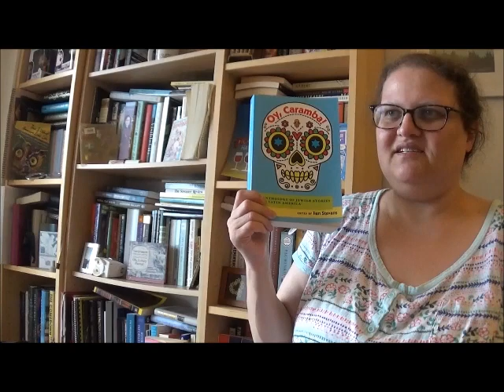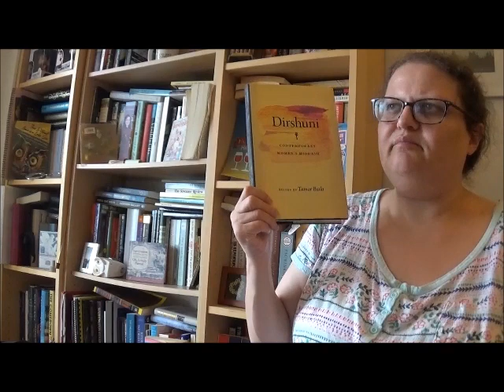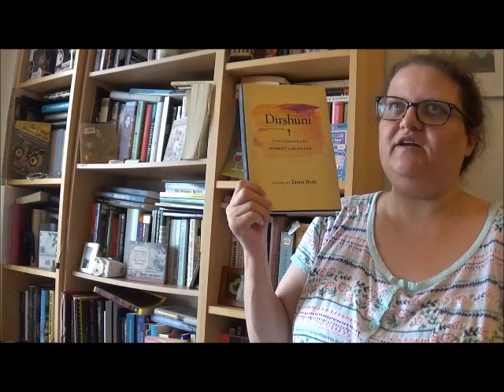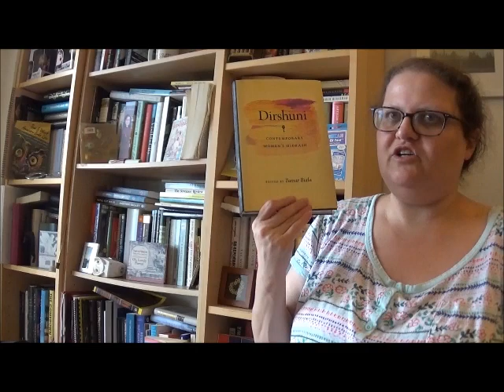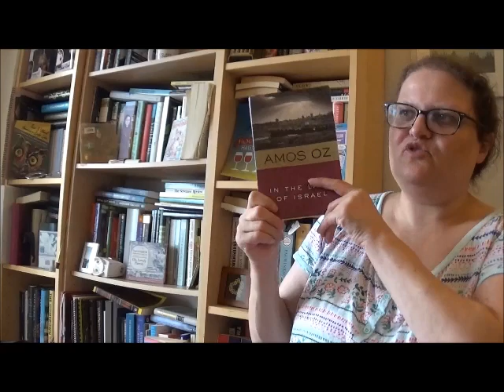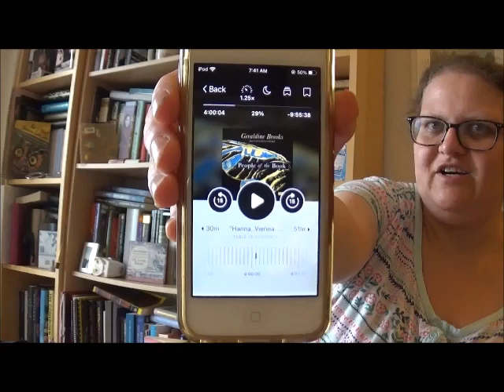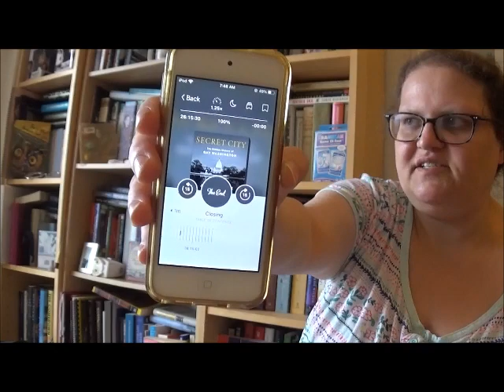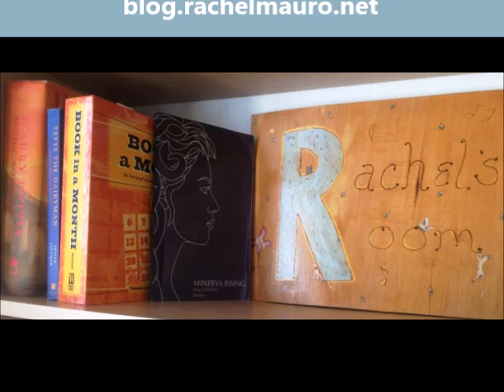AmReading Update: Friday Reads! May 19, 2023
Another busy weekend, so much so that I got this up on a Sunday! Woops.

0:00 Intro
0:26 OY CARAMBA! "The Invisible Hour" by Esther Seligson
1:59 DIRSHUNI: CONTEMPORARY WOMEN'S MIDRASH edited by Tamar Biala
5:05 IN THE LAND OF ISRAEL by Amos Oz
6:30 PEOPLE OF THE BOOK by Geraldine Brooks
10:26 SECRET CITY by James Kirchick
12:52 Outro